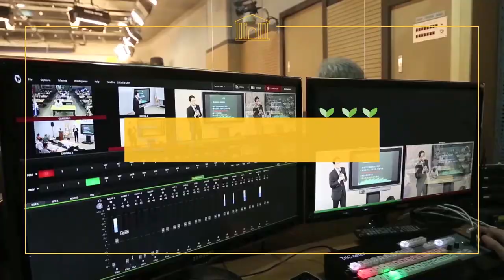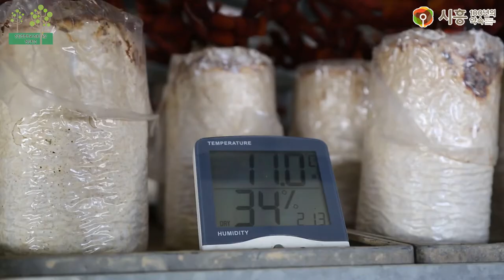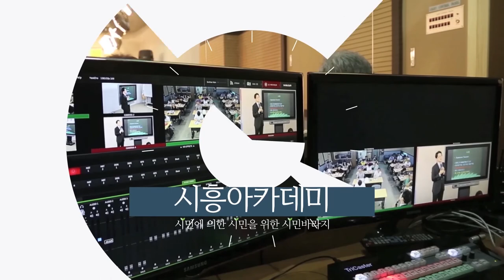[시흥아카데미] 산림경영학교(심화) 6강 「현장학습」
강의명 : 산림경영학교(심화) 6강

내 용 : 현장학습

촬영일시 : 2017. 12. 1 (금)

[시흥아카데미] 산림경영학교(심화)

■ 학교장 : 김재성 / 산림경영전략연구소장

■ 촬영 : 최찬경

■ 편집 : 최찬경

■ 제작 : 시흥시